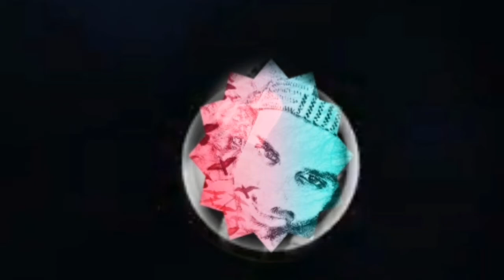Sardar Sakhi Abdul Razaq Khoso Ki Walida Ki Intqal Pe Afsoos Ka Izhar | Jacobabad | Faisal Voice